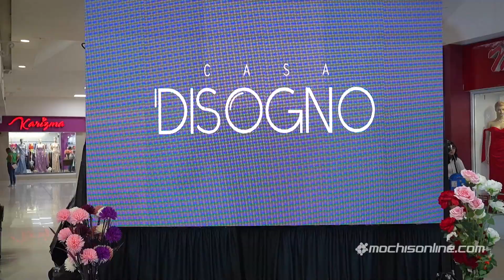Pasarela Otoño Invierno 2024 | Plaza Fiesta Las Palmas